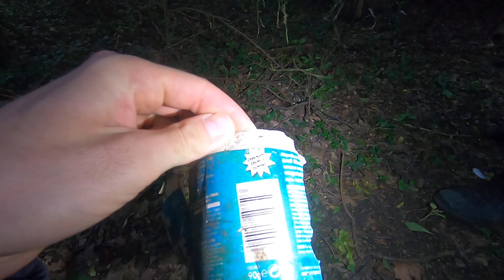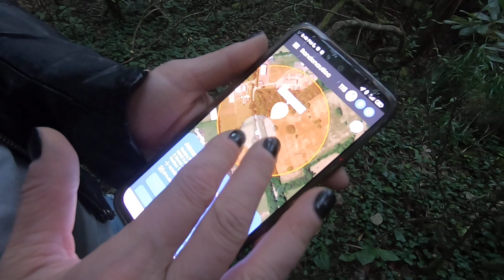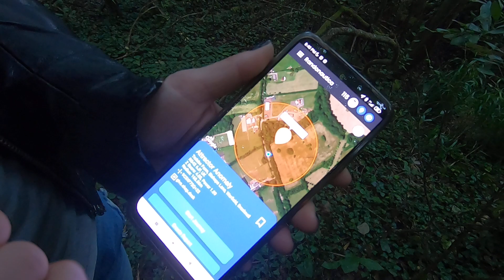Randonautica lead us to our intent!!!! FOUND BONES???!!!!!🦴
After nearly two hours of no luck we had luck!!!Our intent was acient and found old containers and we think a bone